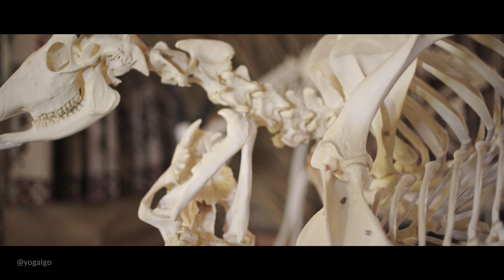In depth documentary on hunting with galgos in Spain. Soundtrack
Shooting the documentary YO GALGO, I realized that I needed to portray this dog, horribly abused in Spain, in all its vulnerability. So, I cleaned its bones and put him back together for one of the scenes.

This is part of our original soundtrach composed by Arturo Cardelús.